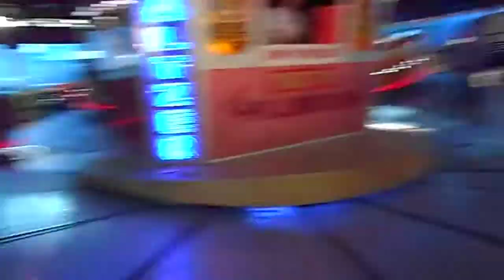william thurston's - waltzer onride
at kettering feast fair (cheap night) july 2014